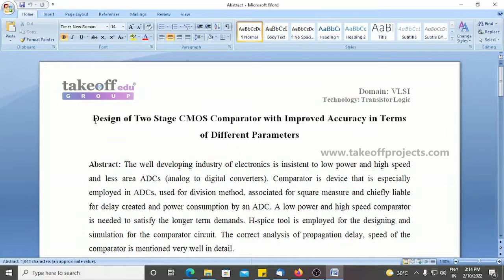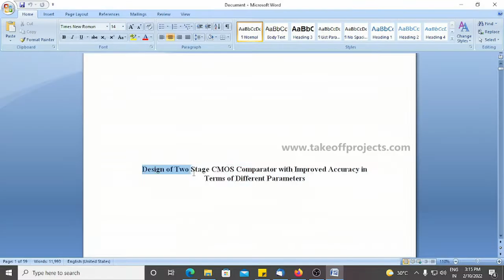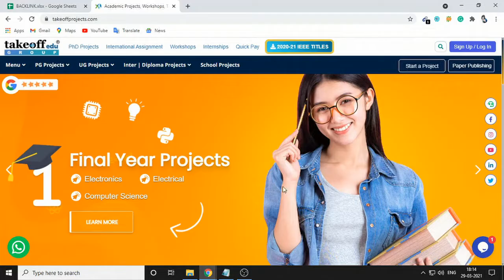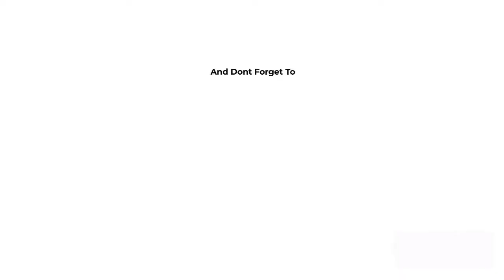Design of Two Stage CMOS Comparator With Improved Accuracy In terms of Different Parameters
The well-developing industry of electronics is insistent to low power and high speed and less area ADCS (Analog to Digital Converter).

𝗧𝗮𝗸𝗲𝗼𝗳𝗳 𝗘𝗱𝘂 𝗚𝗿𝗼𝘂𝗽 provides the most creative concepts and ideas for that can make very effective final year engineering projects for students, researchers, and engineers. So browse through our list of final year engineering project topics and choose the best final year engineering projects for your needs today.